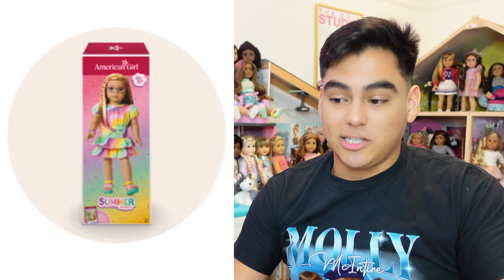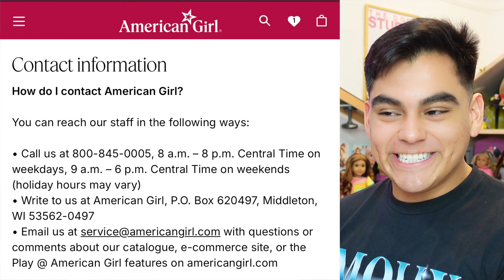My HONEST Thoughts on GOTY 2025 Summer Mckinny’s Collection!!!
This channel and all of its videos are not “directed to children” within the meaning of Title 16 C.F.R. §312.2, and are not intended for children under 13 years of age. The Doll Studio by Kris and its owner(s), agents, representatives and employees (collectively referred to as “Channel”) does not collect any information from children under 13 years of age and expressly denies permission to any third-party seeking to collect information from children under 13 years of age on behalf of Channel.